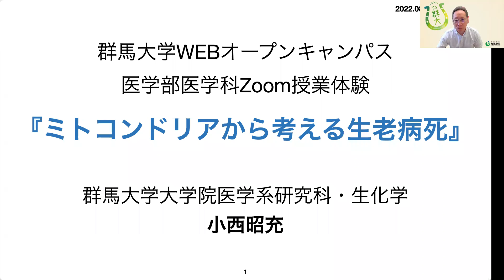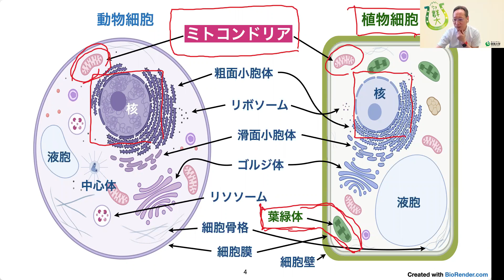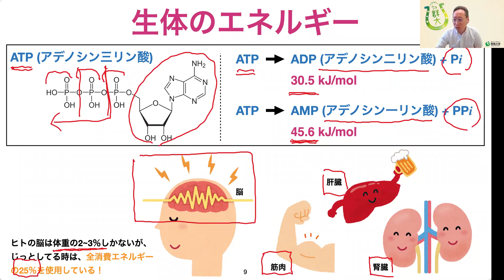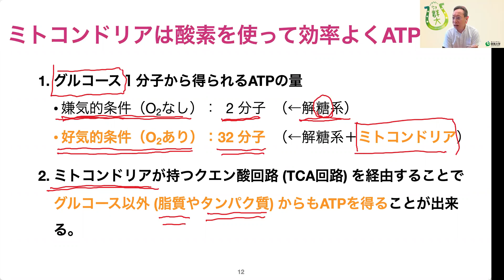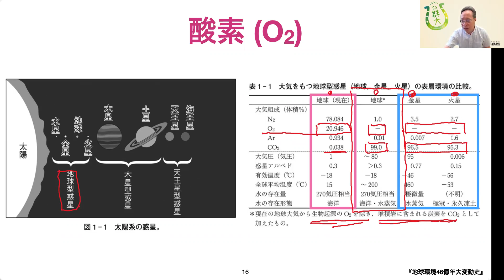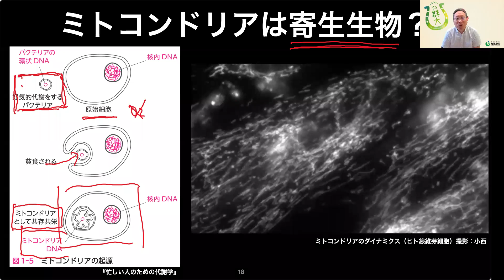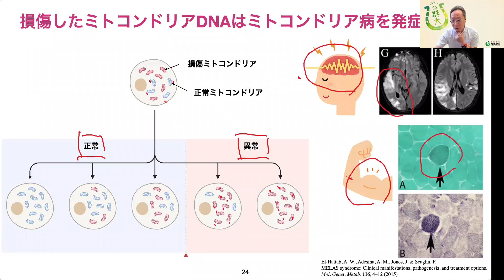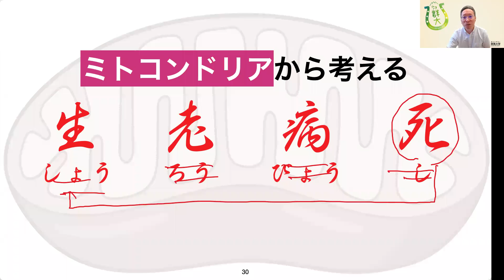Zoom授業体験 医学部医学科 生化学講座 小西 昭充 講師「ミトコンドリアから考える生老病死」8月2日実施分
ミトコンドリアは、私たちの細胞の内部に存在する小器官です。細胞内で消費されるエネルギーの大部分を生み出しています。皆さんは、細胞にとって必要不可欠に思えるミトコンドリアが、外部から取り込まれた細菌に由来しているという話を聞いたことがありますか？最近の研究から、ミトコンドリアは細胞の生存に必要なだけではなく、死や老いにも深く関わっていることが明らかになってきています。今回の講義では、私たちの細胞と不思議な共生関係にあるミトコンドリアを通して、生命・病気・老い・死について一緒に考えてみましょう。